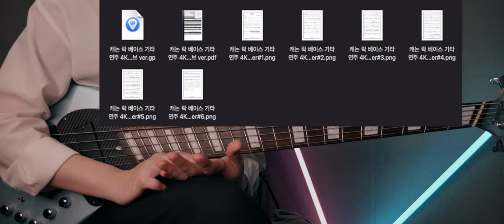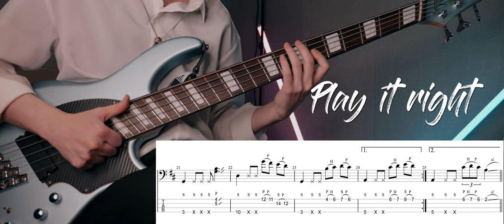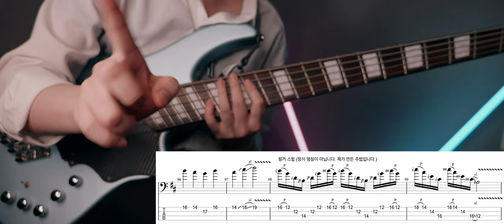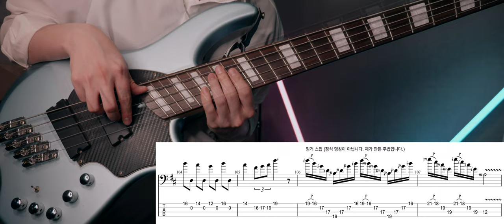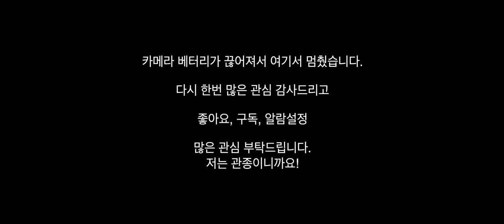캐논락 베이스 악보 TAB bassist SIPOO / 시푸 ver.4K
canon rock bass TAB download 캐논락 베이스 악보

Instgram : @bassist_sipoo

사용장비

dingwall combustion 5 string bass
line 6 helix naitive
UAD apollo twin x   Universal Audio
mac pro